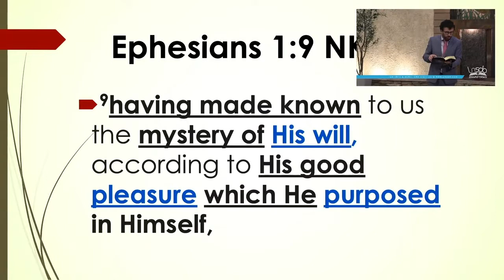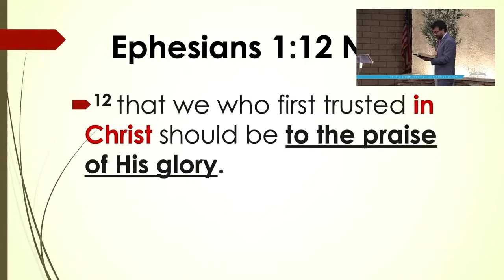Pastor Joseph Salajan | Ephesians Sermon 1 | What if Something Goes Wrong...? | Ephesians 1: 1-14